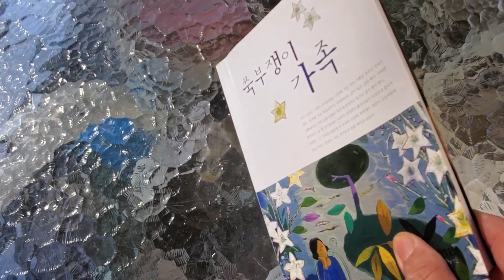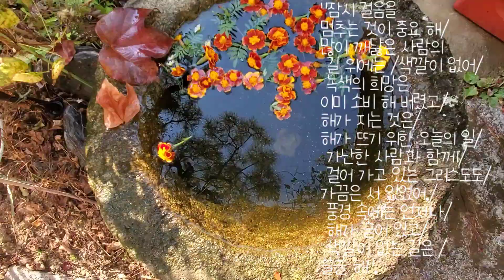자작수필 낭독/산국이 피기까지/시인 친구